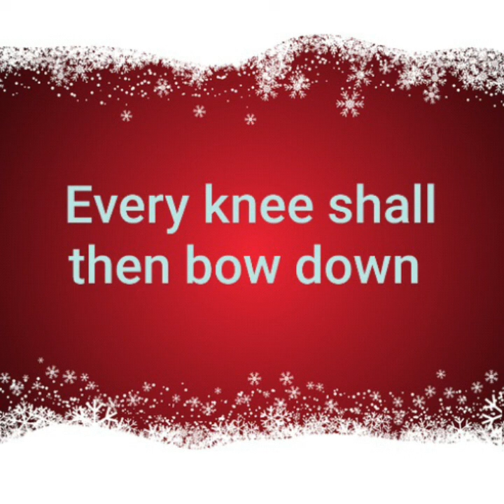Angels from the Realms of Glory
Christmas is a season full of joy and happiness 🎄A season to spread love and positivity 🤶A season to listen n enjoy the melody of beautiful Christmas songs and Carol's 🎁

 for most beautiful Christmas songs and Carol's all year long

Do share this melody with your family and friends

🎅Enjoy n have a holly jolly Christmas

best Christmas song
best Christmas Carol
love to sing
Angel's song
Christmas season